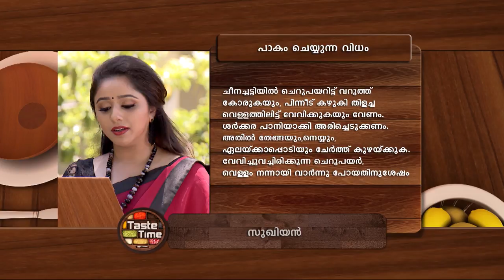STAR TASTE TIME 1310 TD 18 05 18